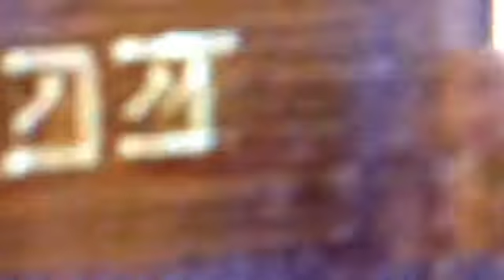Minecraft Creative Mode Part 1